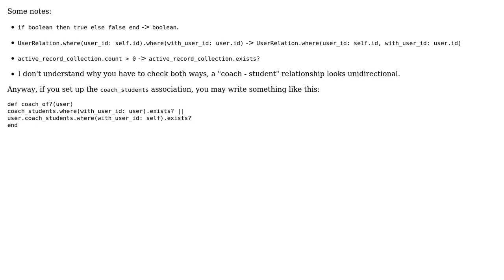Code Review: A conditional active record query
With thanks & praise to God, and with thanks to the many people who have made this project possible! | Content (except music & images) licensed under CC BY-SA | Music | Images & others | With thanks to user tokland user Ecnalyr user bhathiya-perera and the Stack Exchange Network Trademarks are property of their respective owners. You are responsible for your own actions.